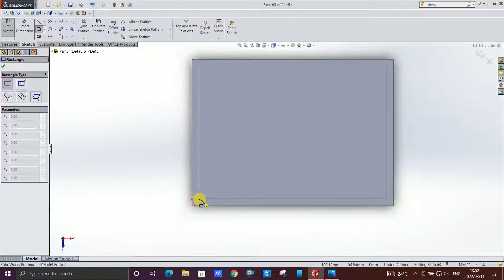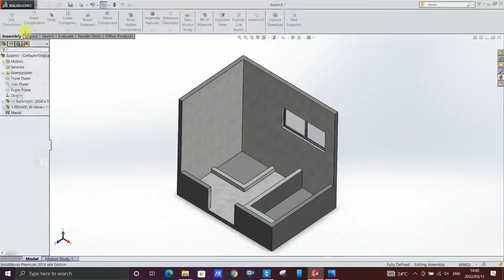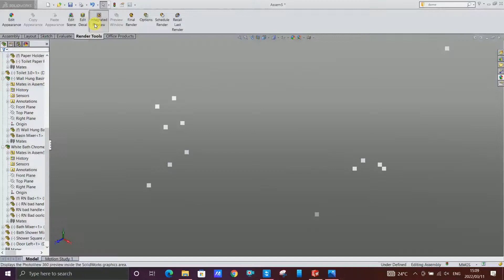SolidWorks | Compact Bathroom with Bath & Shower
One of my ideas for a tiny bathroom which includes a bath and a shower.
It is only 2650mm x 1900mm

Comment what you would like me to model in SolidWorks.